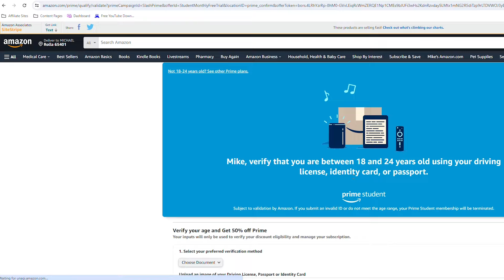THE BIKERIDERS Film! Is it a Motorcycle Movie worth Watching? Copyright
Try Amazon Prime Free
THE BIKERIDERS Film! Is it worth Watching? We went and watched the Bikeriders and this is my review and opinions on the Movie. I don't discuss the story or movie details but I explain what it is about and if I think it is worth watching.

🛒 Shop Amazon?
🛒 Shop J&P Cycles?
🛒 Shop Revzilla?
💵 For as little $1 a month you can Get Perks and be a Channel Member

👕 Beyond Riders Armored Riding Flannel Code RITO for $10 off
💬 Cardo Bluetooth Code RITO Save 10%
⛑️ Scorpion Helmet

👍 Favorite Items for my Harley Davidson Street Glide
💡 LED Headlight
🏍️ Klockwerks 6.5 Dark Smoke Windshield
Custom Paint by Plug Uglies Customs
Audio by Sinister Sound

Chapters:
0:00 Intro